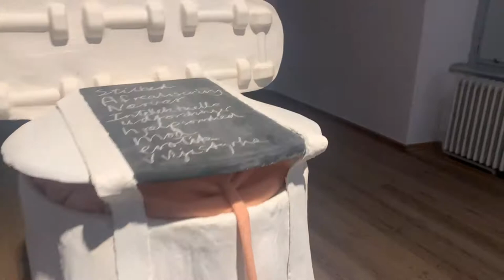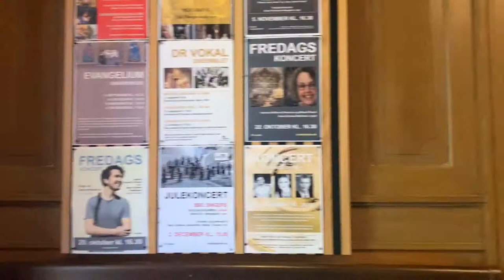The Round Tower || Observatory Rundetaarn || Copenhagen Denmark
The 17th century tower and observatory Rundetaarn, or the round tower, is the oldest functioning observatory in Europe and an icon in the Copenhagen cityscape.

When Christian IV built the tower, Denmark was quite famous for its astronomical achievements thanks to the astronomer Tycho Brahe. When he died in 1601, the King wished to continue Brahe's research, and thus the round tower came into being.

It has been a while since the scientists left, but the observatory is still used by amateur astronomers and many visitors. The observatory is encircled by an outdoor platform from which you have a magnificent view of the old part of Copenhagen.

To get there you need to walk up the spiral walk, which is 268,5 meters long at the outer wall and only 85,5 meters long close to the core of the building. This means that you walk around 209 meters to get to the top even though the tower is only 36 meters tall.

Source: wiki and the round tower